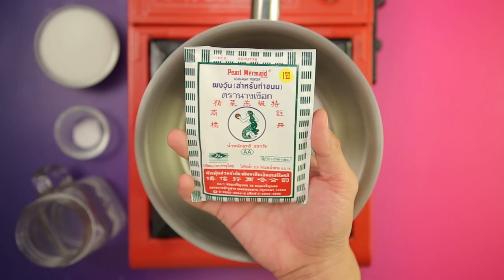วุ้นมะนาว สูตรเด็ด...ทำง่าย...สไตล์ "อ.ยิ่งศักดิ์"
Lime agar

ผลิตภัณฑ์ : ผงวุ้น (สำหรับทำขนม) ตรานางเงือก ผงวุ้นตรา"นางเงือก"

สิ่งที่ต้องเตรียมสำหรับ (วุ้นมะนาว)

วิปปิ้งครีมตีขึ้นฟู, มะนาวหั่นชิ้น, ช่อสะระแหน่ สำหรับตกแต่ง

วิธีทำ (วุ้นมะนาว)

1. ใส่ผงวุ้น (สำหรับทำขนม) ตรานางเงือก น้ำตาลทราย เกลือป่นเสริมไอโอดีน และน้ำลงในภาชนะ คนให้เข้ากัน นำขึ้นตั้งไฟ คนเป็นระยะจนส่วนผสมเดือด ปิดไฟ เติมน้ำมะนาว คนให้เข้ากัน
2. เทวุ้นมะนาว ลงในแก้วเสิร์ฟประมาณ 3/4 ของแก้ว พักไว้จนวุ้นทรงตัว ตกแต่งด้วยวิปปิ้งครีมตีขึ้นฟู มะนาว และช่อสะระแหน่ให้สวยงาม พร้อมเสิร์ฟ

▲Line @yingsakfood